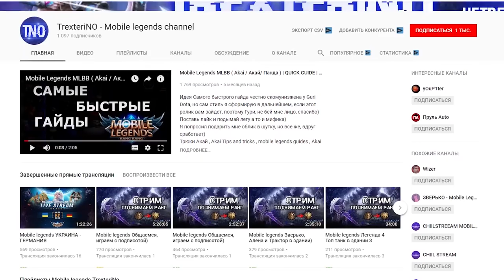ГАЙД НА УРАНУСА Mobile Legends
💰 Продам скины за 80% стоимости
🔥 Для желающих помочь копеечкой на оборудование для стримов🔥